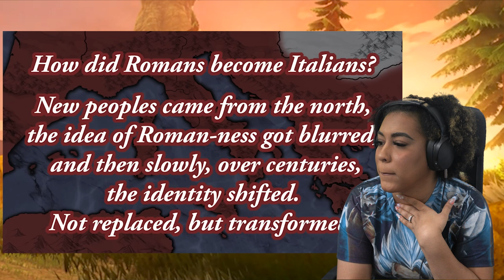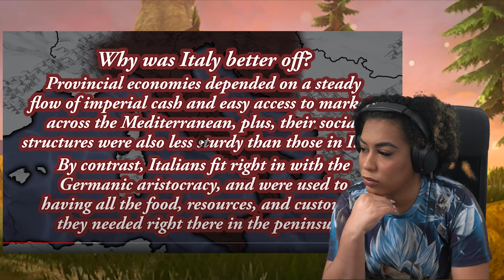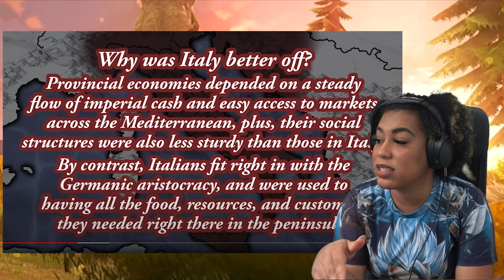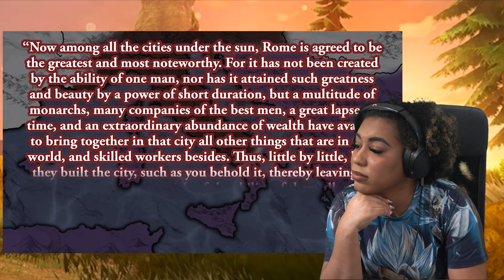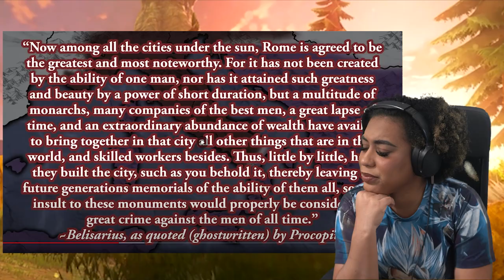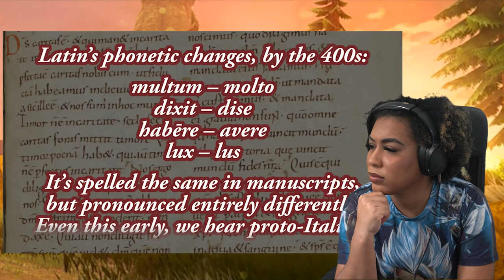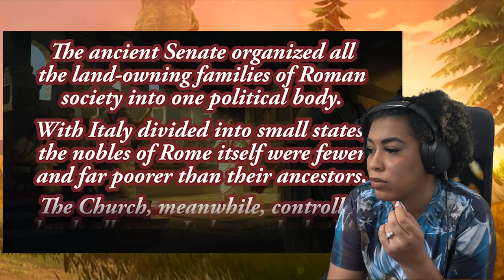History Summarized: Rome After The Fall | Overly Sarcastic Productions REACTION